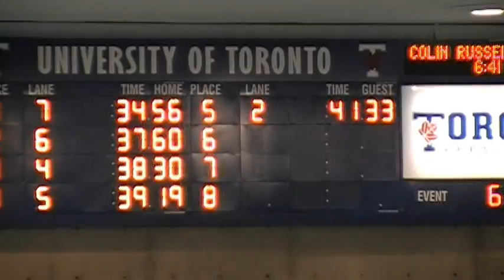Aaron-Ajax-50 Back.mpg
Once again, Aaron, the freestyler, swims an off event, the 50 Back this time at Ajax Invitational at U of T in Toronto